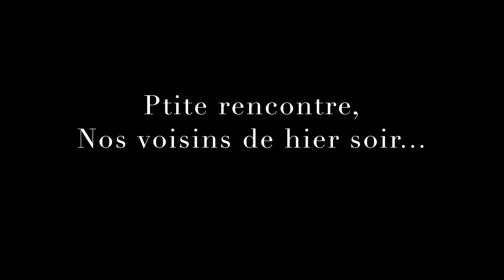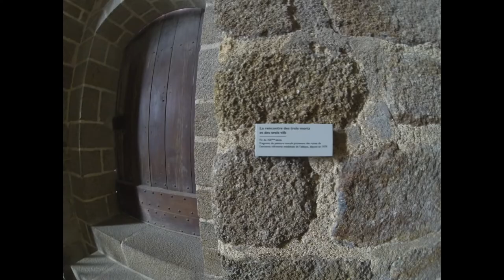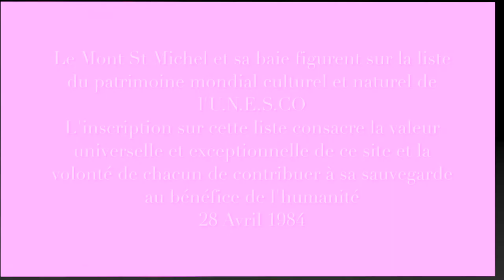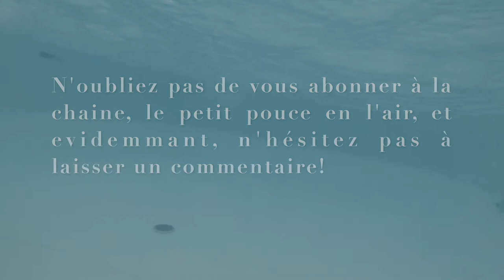On visite Le Mont St Michel, les voyages d'Auguste, une famille en campingcar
Le Mont St Michel. Des images superbes, des photos bien sympathiques.
Pour avoir plus de photos, rendez-vous sur la page Facebook, le lien est un petit peu plus bas.

Mini Drone Parrot Mambo FPV :